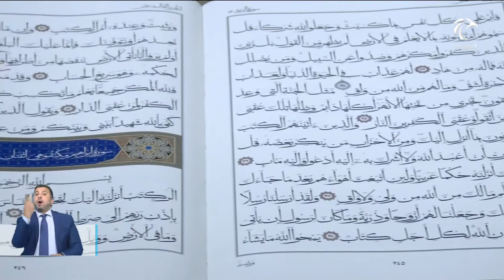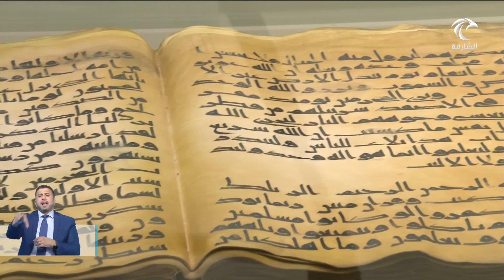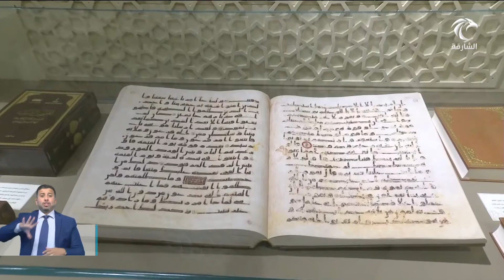جواهر القاسمي تؤكد أن القرآن ساهم عبر التاريخ في تطور الحضارة الإنسانية وتعزيز علومها وقيمها